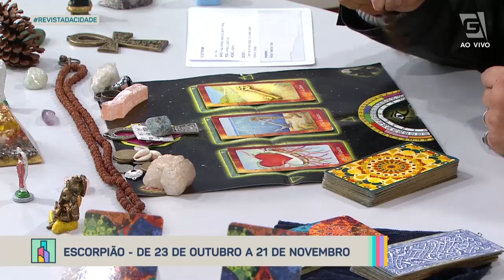Previsão de Escorpião 23/10 a 21/11 - Revista da Cidade (13/06/2022)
Confira a previsão astrológica para o signo de Escorpião para esta semana com Luciano Nassyn! 🔮